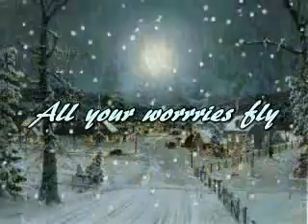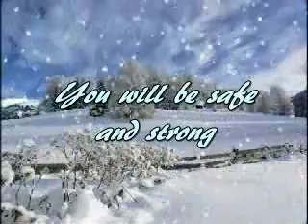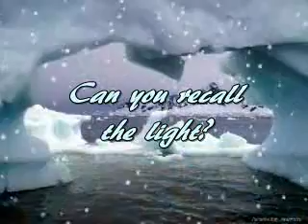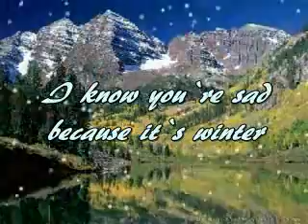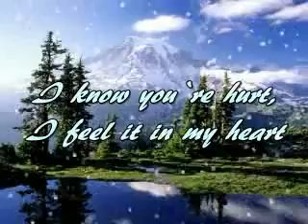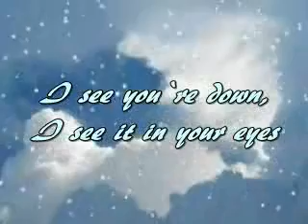GREEN CARNATION - Lullaby in Winter v.2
Green Carnation Lullaby in winter